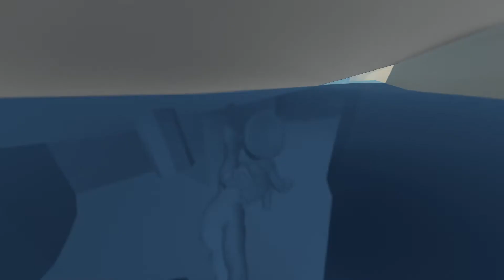Luke and Craig Fall Flat - Vol 1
Nomad Gaming proves you dont have to be smart or skilled to have fun. But it helps!